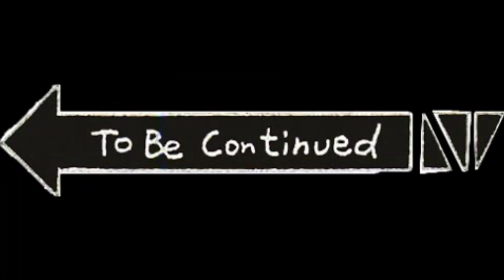My Friend Sister Marriage || Full Vlog Video Part 1 || Lawani Style Marriage